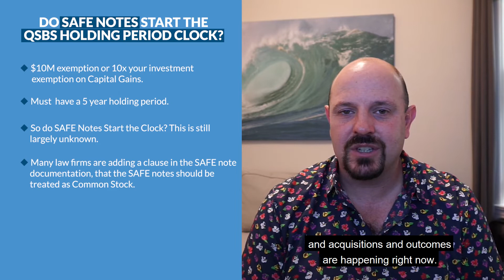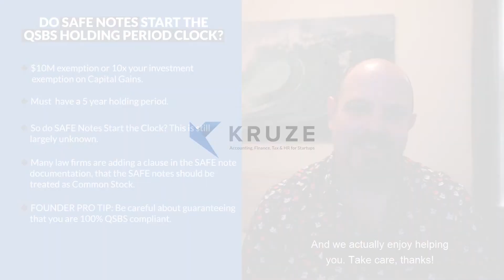Do SAFE Notes start the QSBS Holding Period Clock?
Kruze’s tax team helps hundreds of startups cumulatively save millions on their taxes every year - even unprofitable startups can benefit from tax credits. See how much a tax return might cost your company

Hey, it's Scott Orn at Kruze Consulting. And today I'm answering the question, do SAFE notes in an investment, in startups start the QSBS holding period clock? And so I'm going to give you a brief summary of QSBS, which is one of the, kind of the last remaining. I don't know, I don't know what to call it, tax shelters out there in the world.

And basically it says that, if you own stock in a corporation, that's in like a very highly specific engineering technology focused industry, and you hold that stock for five years and there's a few other requirements. You can actually shield $10 million of capital gains or 10X your investment in capital gains, and you don't pay taxes on that shield. So it can be a really material amount of savings for people who have like a $10 million gain, on a huge startup outcome, especially general partners at venture capital firms. They think about this a lot, the normal founders and normal angel investors, yes, everyone cares about QSBS but the VCs are professional investors. It's something they think about quite a bit. And so, but it's important.

It can actually save you a lot of money. And so there's been a lot of focus lately on this five-year holding period, and whether SAFE notes, which is kind of like a relatively new innovation in startup financing, maybe like five years old, it's kind of like a hybrid between common and convertible debt, if that actually qualifies to start the clock and the punchline is no one actually knows. And the reason is the IRS hasn't really clarified their position, really on QSBS, much at all, qualified small business stock. They haven't really clarified much at all, but they certainly haven't clarified SAFE notes.

And so what we've seen over kind of last, I'd probably say like nine months, maybe last year, is the big law firms that service startups and some of the big incubators like Y Combinator, are now inserting a clause in the SAFE note documents saying something to the effect of, that for tax purposes, the safe note is to be treated as common stock. And the QSBS clock should start immediately upon execution of this. So basically everyone kind of is asserting that SAFE notes are equivalent to common stock, in which case the five-year holding period of the clock would start. But the reality is no one really knows this. There's been no kind of full ruling on this. And so everyone's playing in this gray area. Now there's especially like the way the stock market and acquisitions and outcomes are happening right now.

I fully expect the IRS to clarify this or test it in litigation. So we'll probably know relatively soon, I'm recording this in late September 2021, but there isn't as much guidance as you'd like. So for purposes of the advice I would give a startup or a venture capitalist is, everyone should make best efforts, which is kind of like legal language for like doing the best you can, but you're not guaranteeing anything. A startup should always be careful in guaranteeing or what's called repping, representation warranties, that they are 100% QSBS compliant, because you just never know if something could go wrong or there was redemption that violates that.

And then you open yourself up to litigation. So always stick to best efforts. But, you know, I think it's, I think the law firms and incubators and some of the VCs are doing the right thing by inserting this clarification into the documentation. We just don't know if the IRS is going to recognize that we won't know it probably for a couple of years, but eventually they'll get around to clarifying. So I hope that helps.

And if you have other questions on this or other stock or SAFE notes or convertible debt questions, hit us up at kruzeconsulting.com, we're here to help you. And we actually enjoy helping you. Take care, thanks!